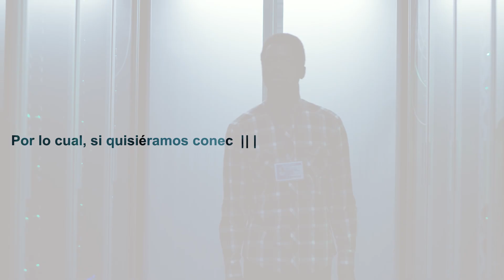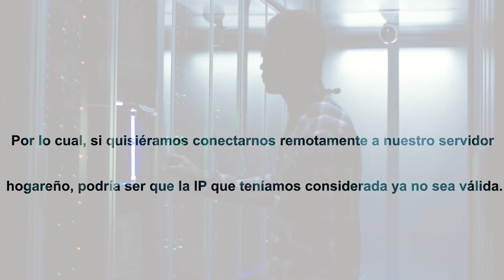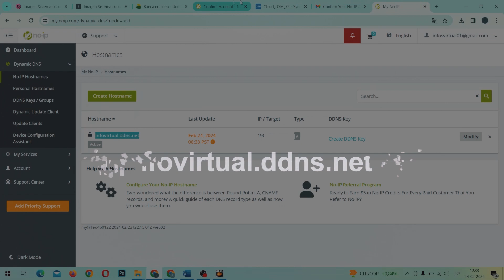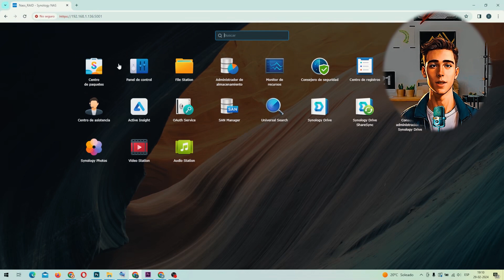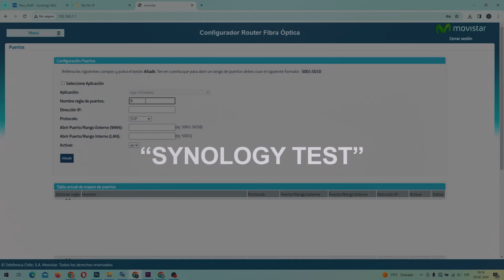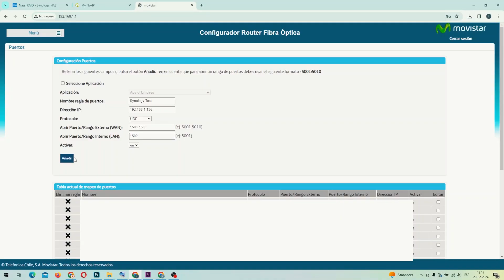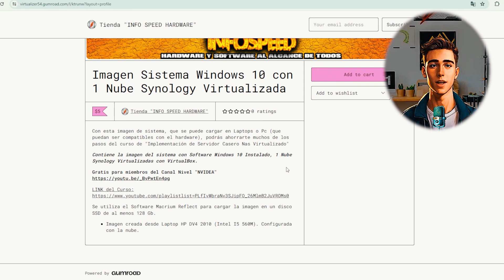Como montar un SERVIDOR VPN GRATIS en servidor Casero Synology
👉🚨Bienvenido a este curso de implementación de Servidor NAS Casero Virtualizado en Windows 10, el cual te permitirá tener tu propia nube privada estilo "Google Fotos" "Spotify" "Netflix", a la cual podrás acceder desde cualquier parte del mundo.
En este episodio veremos como montar un servidor VPN, el cual nos permitirá acceder desde cualquier parte del mundo a nuestro servidor casero y nuestra red hogareña.🚨

👉Índice:
00:04 Servidor VPN en Servidor Casero Synology.
00:26 Registro en Pagina NOIP.com.
00:38 IP Dinámica.
01:05 Crear dominio en NOIP.com
01:57 Configurar DDNS en Servidor Synology
02:56 Instalación de Servidor VPN en Servidor Casero Synology.
04:16 Configurar Puertos en Router.
05:18 Instalar Cliente VPN en ordenador.
06:13 Instalar Cliente VPN en Smartphone.

👉Imagen Con sistema Listo:
➞Imagen Sistema Laptop HP DV4 con 1 Nubes Synology Windows 10

👉Episodios del Curso:
➞Episodio 01 "Configuración Bootloader Xpenology DSM en Windows 10":